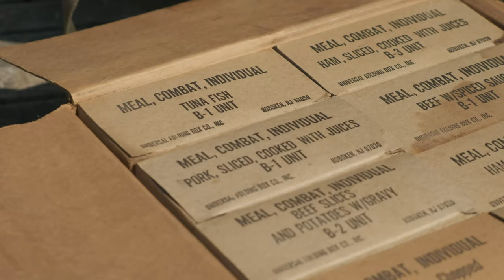Demetre Young - Bowman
Footage of Bowman Airfield and Military Heritage Festival
Location: Louisville, KY, USA
Grade: Eterna
Format: DCI 4K and 1080 for slow motion
ND: SLR Magic MKII
Camera: FujiFilm X-H1
Lens: 18-55 XF